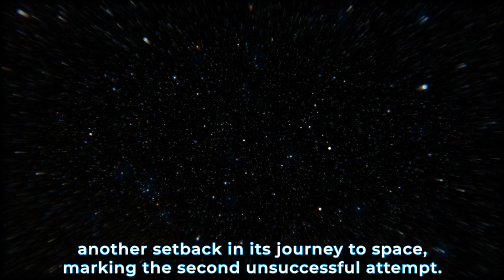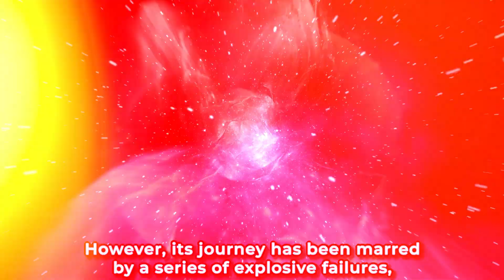Why Did SpaceX's colossal rocket's Starship Explode?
SpaceX's colossal rocket's Starship Explodes

In a catastrophic setback for the space transport company, SpaceX's Starship spacecraft exploded just minutes after launch, destroying $200 million worth of hardware and equipment. The cause of the explosion is still under investigation.

For more videos about Ai , Elon Musk, and all things artificial intelligence ...make sure to follow  @airenaissanceyt

🌐 Join the Conversation:
We invite you to share your thoughts and questions in the comments below. What do you think about Neuralink and its potential impact on society? Let's create a community of curious minds and open discussions.

For more content on the latest in technology, innovation, and the minds shaping our future, make sure to subscribe to our channel and hit the notification bell so you never miss an update.

Your engagement helps us bring more exciting topics to light.